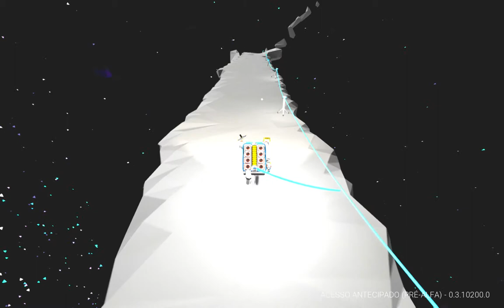ASTRONEER Going Up and Jumping Down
Spent an hour and a half to build a stairway to heaven
Then, tested physics and jumped